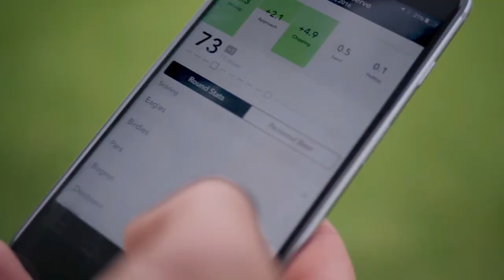Arccos golf - Golf Only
Arccos 360 is een prestatie tracking system die uw slagen real time bijhoudt. Als winnaar van de 2017 Golf Digest Editor's Choice Award voor "Best Game Analyzer," biedt Arccos 360 het eerste en enige volledig automatische golf prestatie tracking systeem.